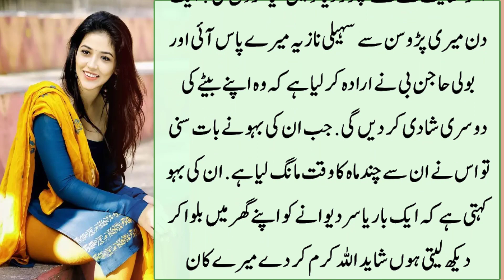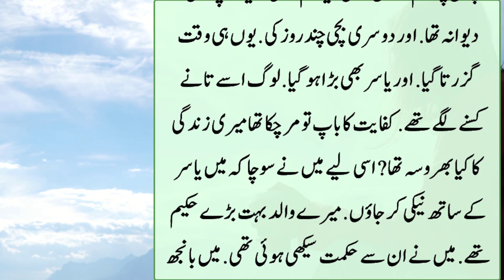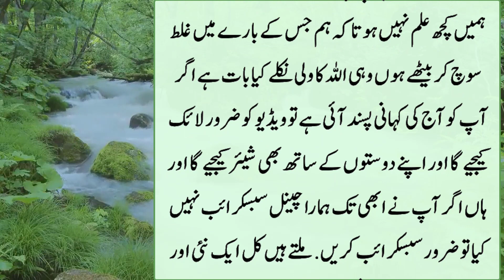Mere Dewar Ko Har Koi apne Ghar Bulata Magar woh Mere Ghar na aata